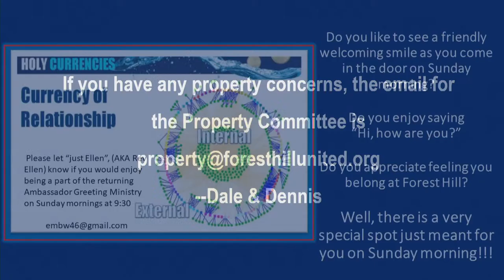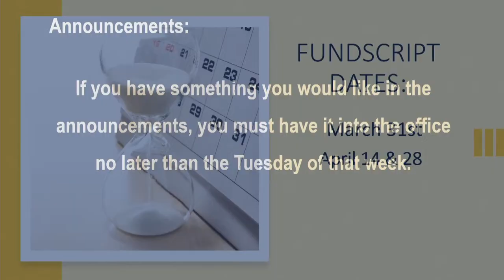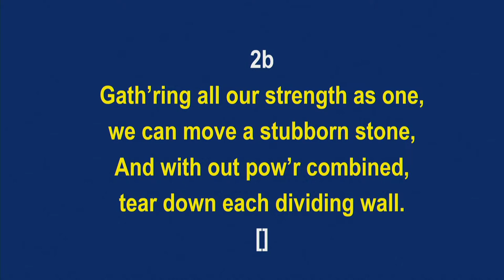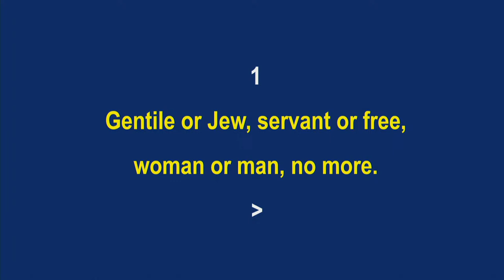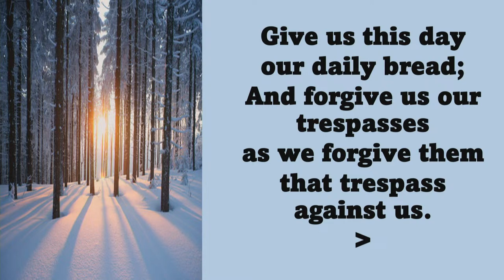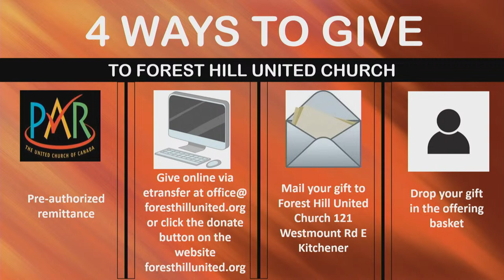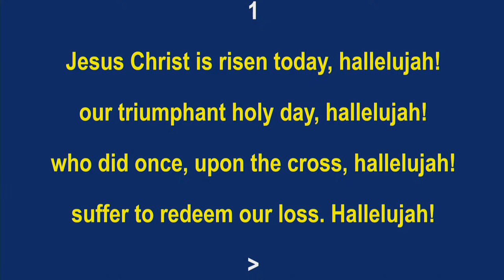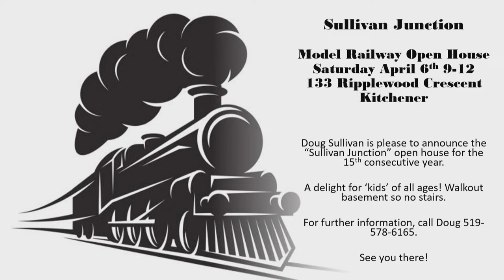Forest Hill United Church Service Mar 31, 2024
Sunday Service of Worship  from Forest Hill United Kitchener Ontario.